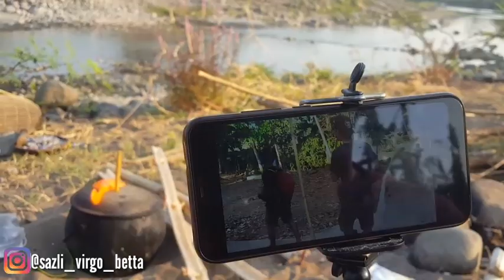SERU !!! Bermalam di sungai sambil menangkap ikan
Acara rutinitas setiap 2minggu sekali , yg di adakan oleh pemuda desa cidahu pasawahan purwakarta